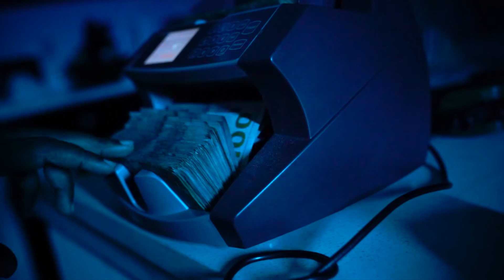Marley Rich - Walked (Official Music Video)